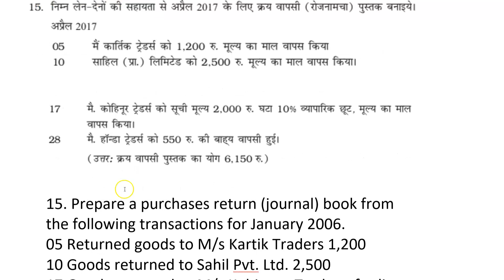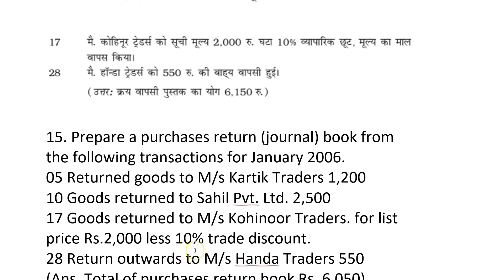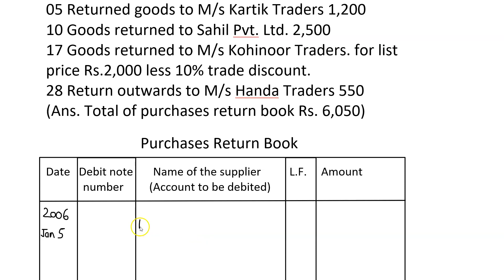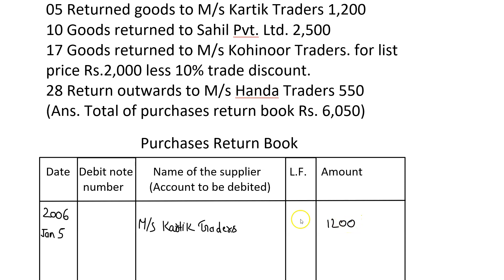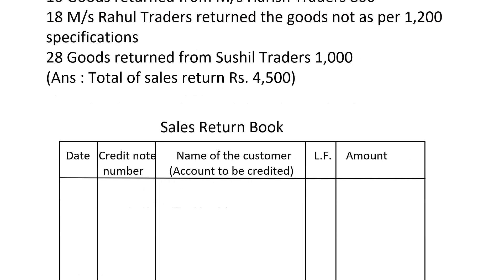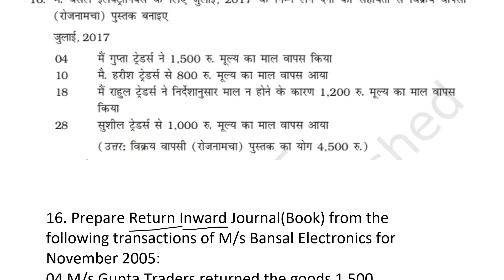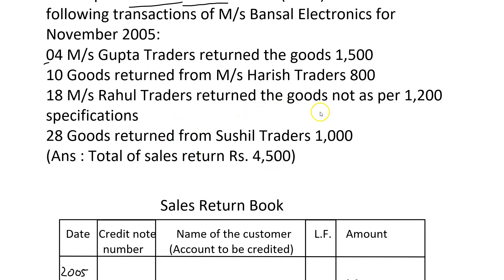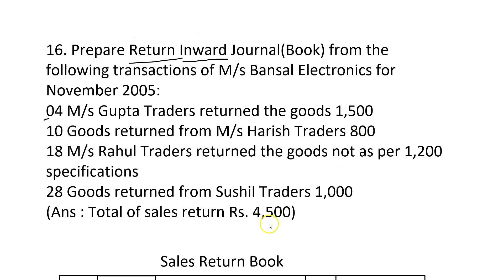Recording of Transactions-II | ncert ques 15,16 solution | accountancy class 11